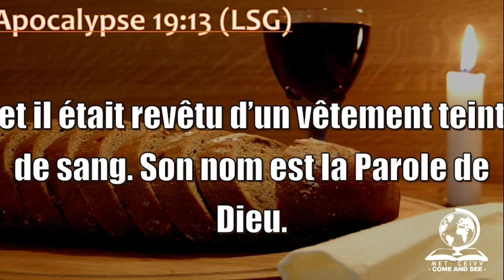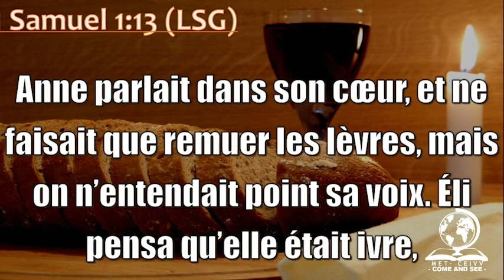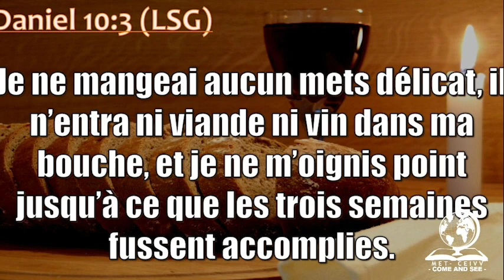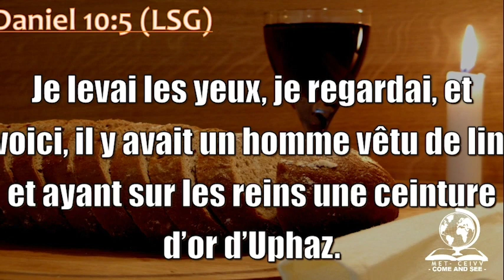Comment Entrer dans la fréquence spirituelle 1er partie @sagracebishopmatebwelambal8946 ​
votre soutien et vos contributions nous aident à faire fonctionner cette chaîne, veuillez aimer, vous abonner et partager nos vidéos pour atteindre le monde entier. merci d'envoyer vos dons et offrandes à Airtel money

Ministère de l'évangile Pour Tous / Centre Intervenir Viens et Vois vous remercié pour votre soutien et votre partenariat. contactez nous sur Facebook et Instagram  @sagracebishopmatebwelambalamba